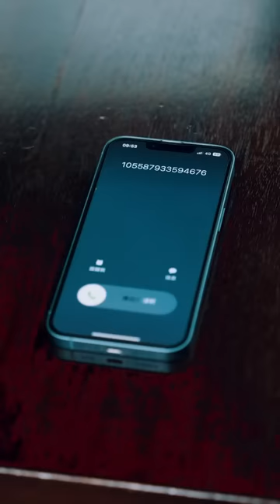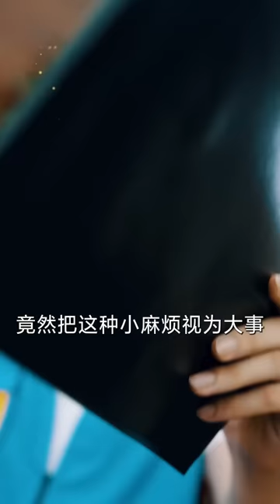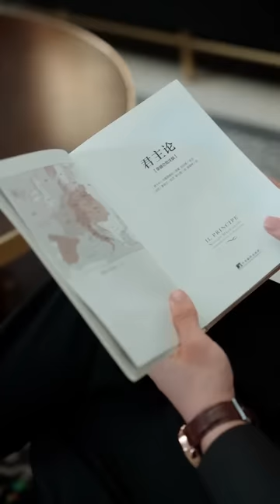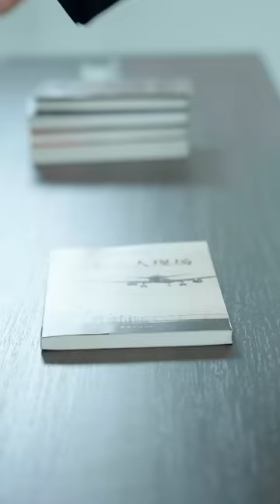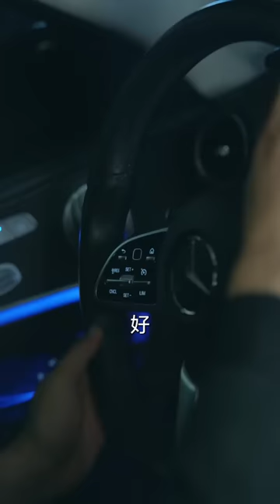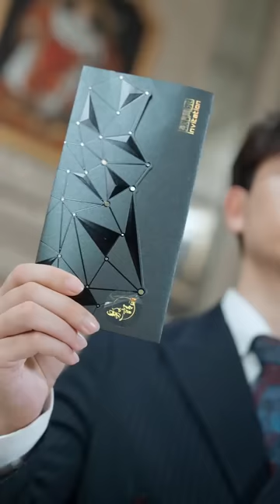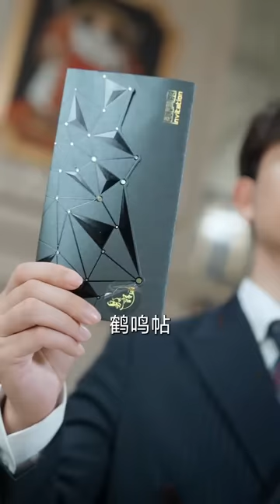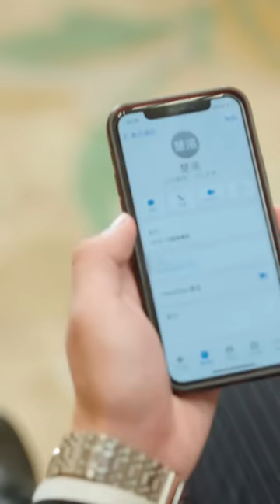【化龍1-98全集】雲雀國際掌權人隱藏身份當起外賣小哥，商界的天之驕女竟不顧一切嫁給他！大陆剧 短剧 都市 热血 逆袭 蜜糖短剧@mitangduanju